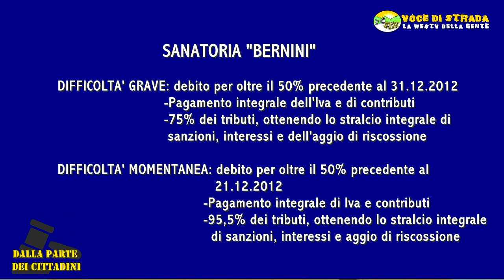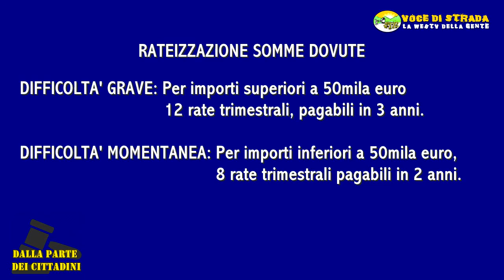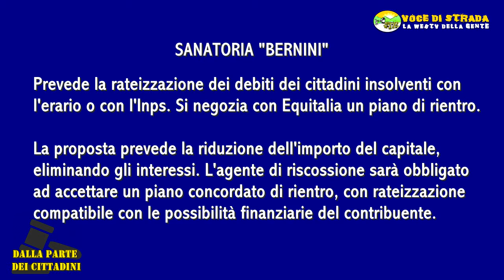Voce di Strada. Dalla parte dei cittadini: Sanatoria Bernini